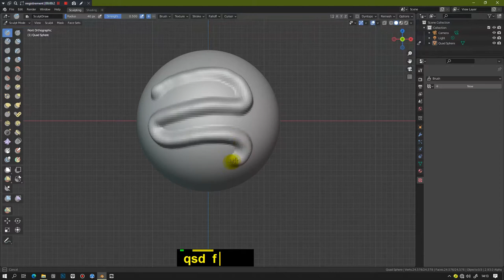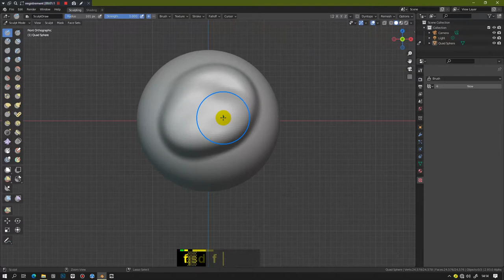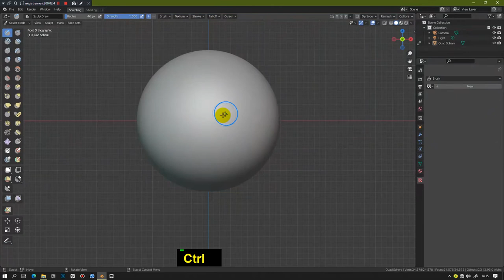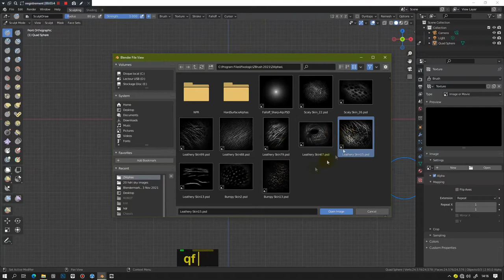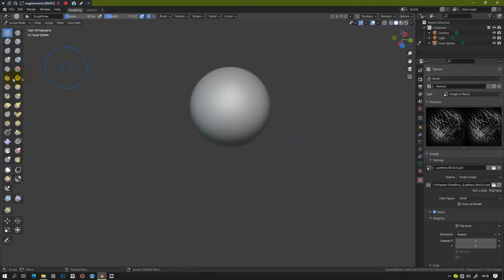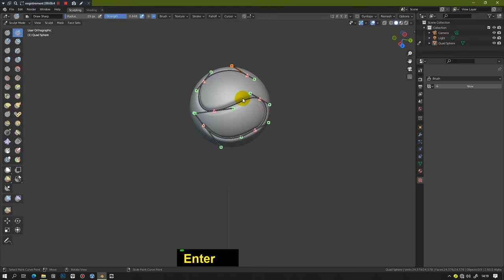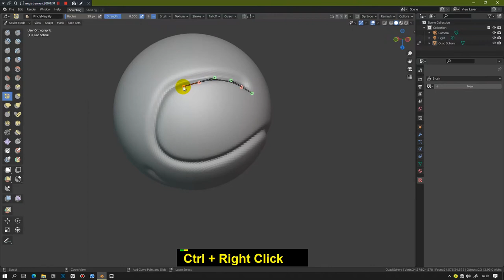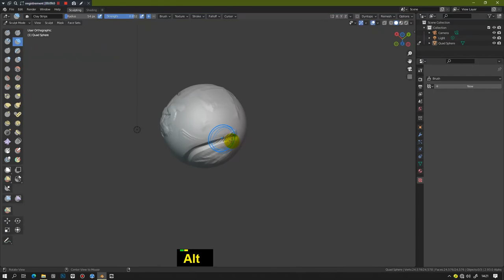How to Customize Brush and Use Alpha Textures Blender 2 9 and 3 0 Sculpting Quick Tips Series